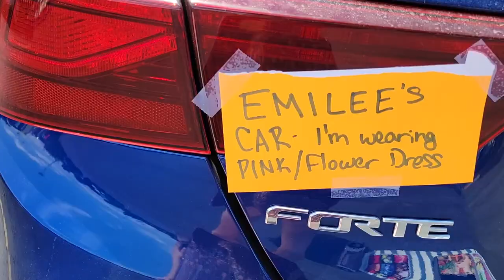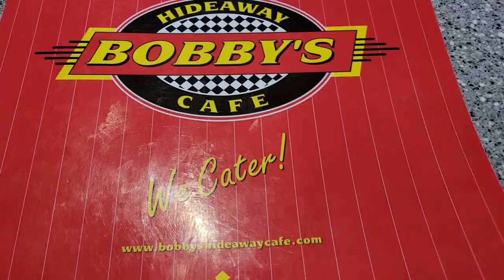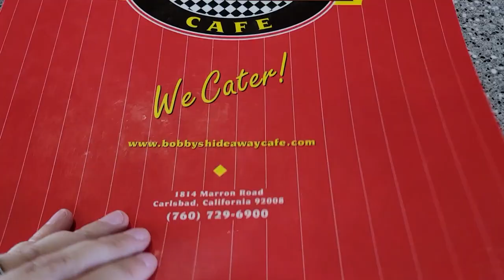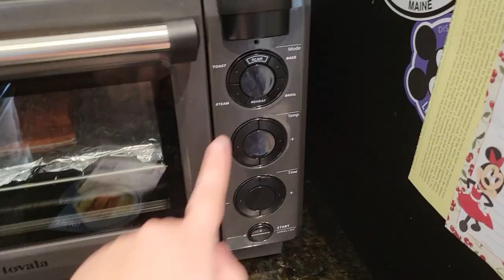A Very Busy Weekend // Puzzle Swap, Balboa Park, Sensory Deprivation Tank and more!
Still a work in progress, and are going to add puzzles I have done in the past. No worries, if you don't feel comfortable using my lists. :)

30777 Rancho California Rd
Box 892834